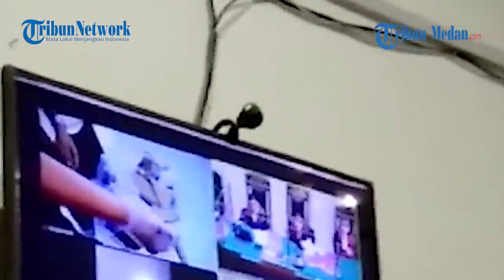Menangis, Istri Oknum Polisi Pembunuh Riska Fitria dan Aprilia Cinta Ungkap Aksi Keji Suami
TRIBUN-MEDAN.com, MEDAN - Terungkap fakta baru dalam sidang lanjutan pembunuhan Riska Fitria (21) dan AC (13) dengan terdakwa Oknum polisi Aipda Roni Syahputra (45) di Pengadilan Negeri Medan, Senin (12/7/2021).

Dalam sidang yang digelar secara daring tersebut, dihadirkan saksi Elvrina Makmur Caniago alias Pipit yang tak lain adalah istri terdakwa.